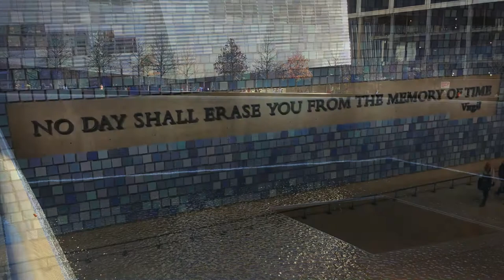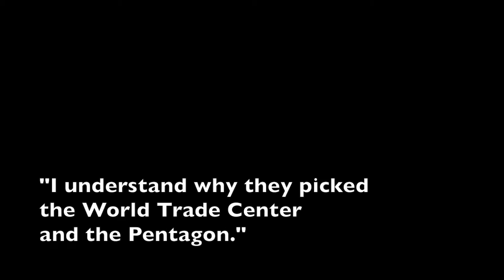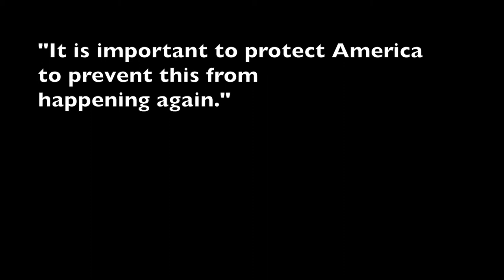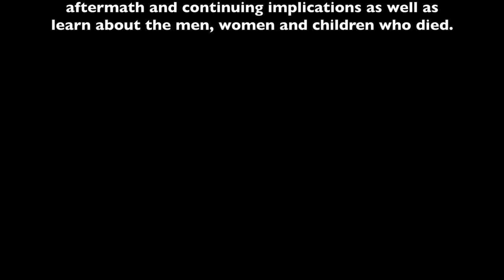Riverwood Band reflects on 9-11 Museum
The Riverwood International Charter School Band (from Sandy Springs, GA) visited the 9/11 Memorial Museum during a trip to NY that included performing at Carnegie Hall.